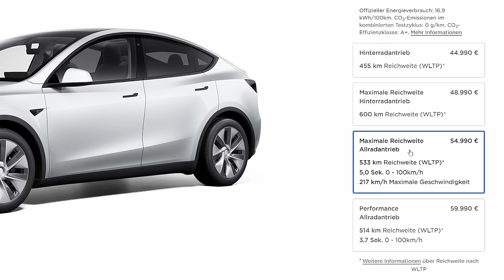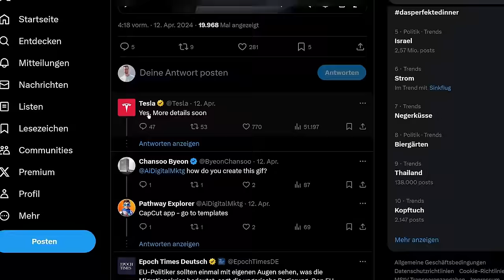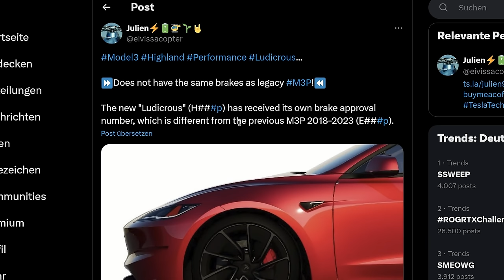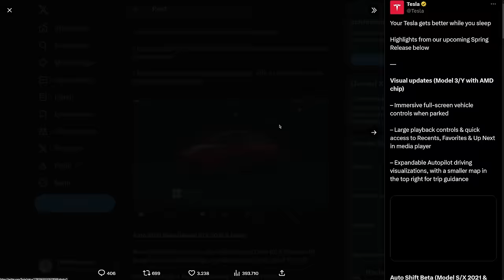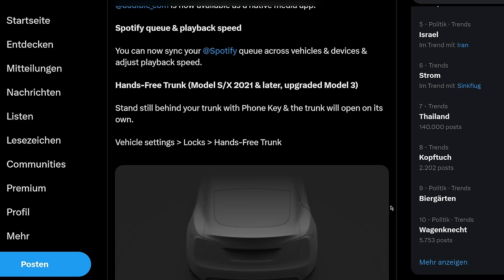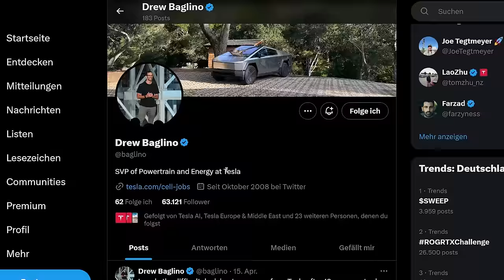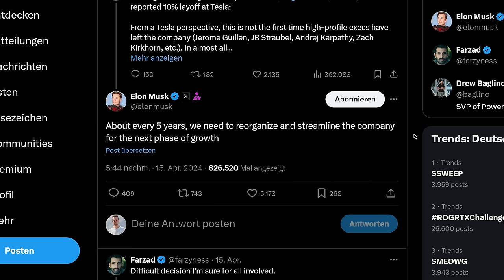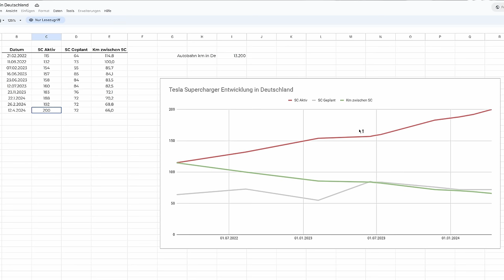Großes Tesla Frühlings Update! & Warum Tesla Mitarbeiter entlässt...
In diesen Tesla News sprechen wir über ein Tesla Software Update mit neuen Funktionen. Ebenso sprechen wir darüber, warum Tesla Mitarbeiter entlassen muss. Zusätzlich gibt es eine neues Model Y.

00:00 - Intro
00:15 - Neue Model Y Konfiguration
05:06 - Sportsitze für Model S Plaid
06:48 - Model 3 Ludicrous Update
08:54 - Supercharger News
10:00 - Großes Frühlings Software-Update
14:38 - Warum Tesla Mitarbeiter entlässt
18:48 - Supercharger Entwicklung in Deutschland